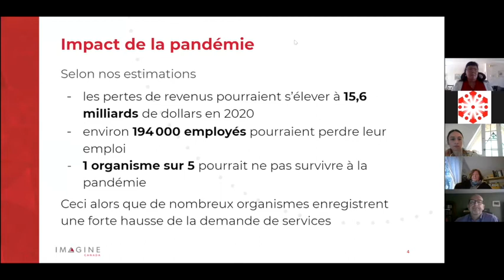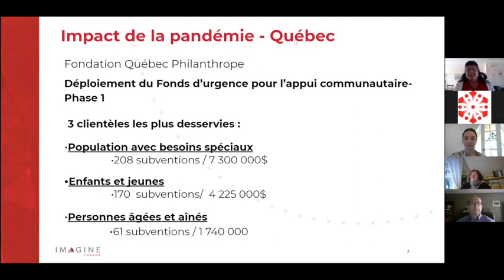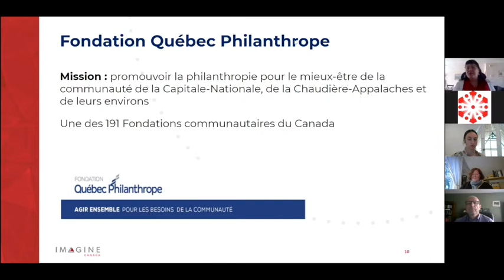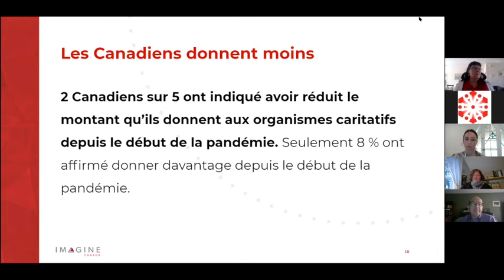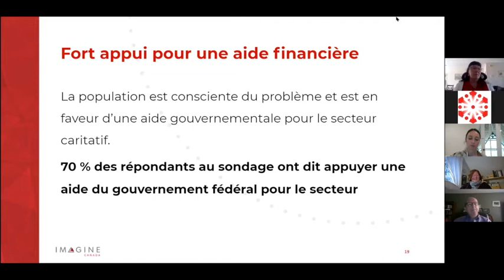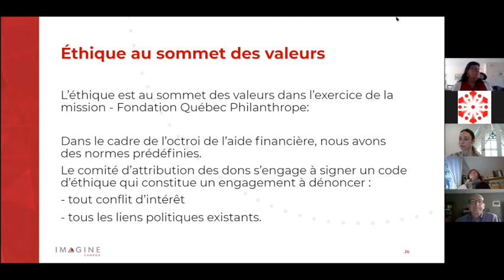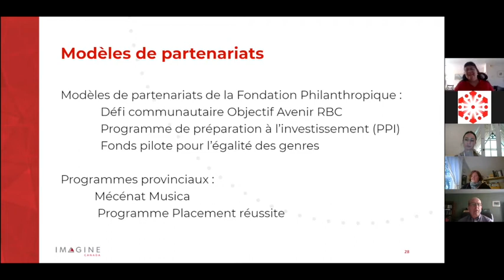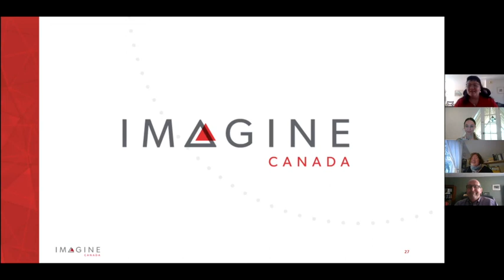Une conversation avec Imagine Canada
29 septembre 2020 - Une conversation avec Bruce MacDonald, président-directeur général d’Imagine Canada et Karen Bouchard, administratrice d’Imagine Canada et directrice générale de Fondation Québec Philanthrope sur la nécessité de mettre de l'avant le secteur comme un acteur de premier plan dans la construction de nouvelles solidarités.